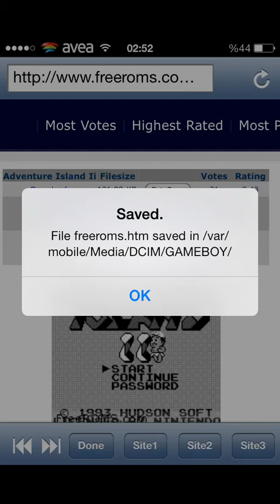GBC A.D.X + Jailbreakli İphone Telefonlarda Gameboy Oyunlari Oynamak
Adresinden GBC A.D.X + Programini İndirin Ve Anlattiğim Gibi Yapin İstediğin oyunu İndirin Ve Oynayin

Hazirlayan : Hüseyin Kiyat